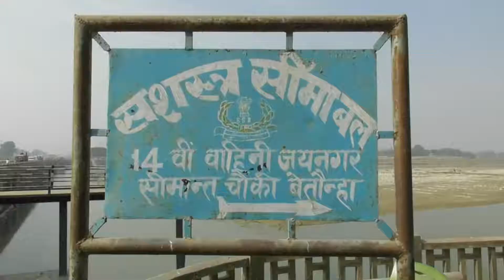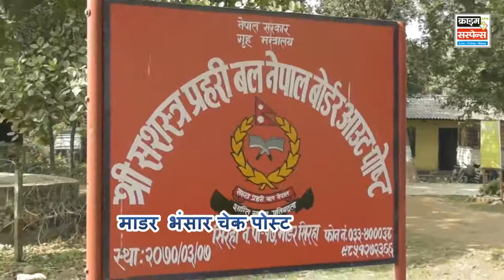APF nepal & Indian SSB with joint patroling